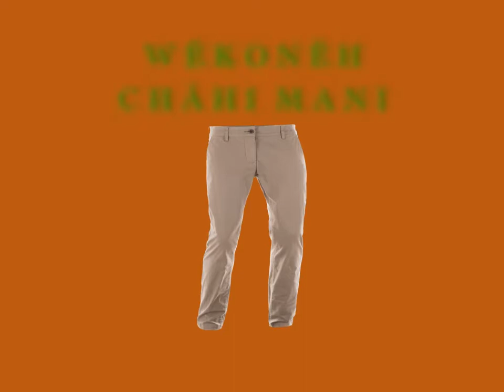what is this #5